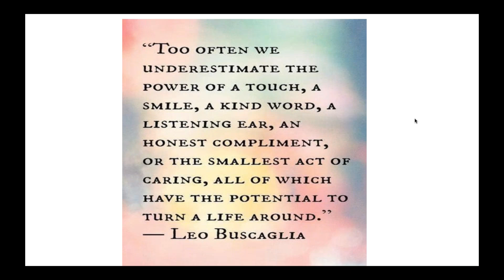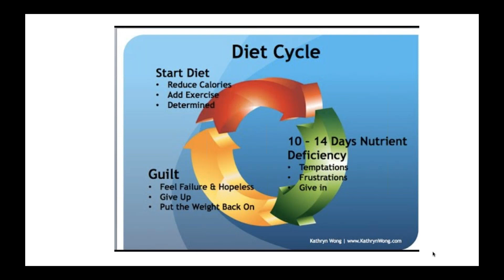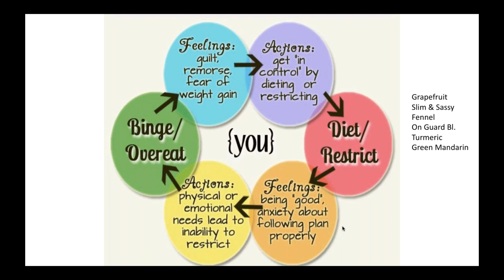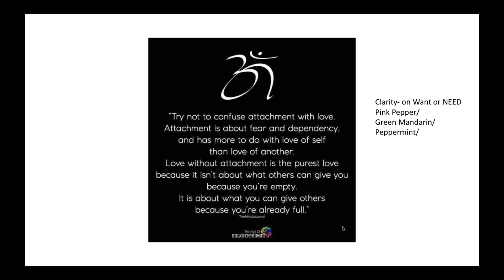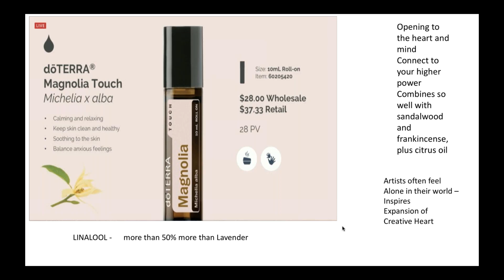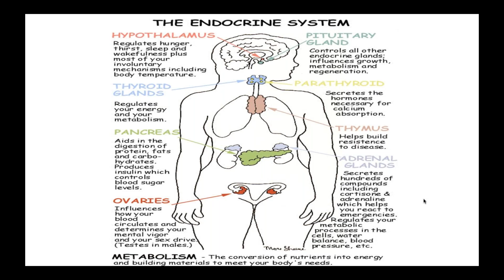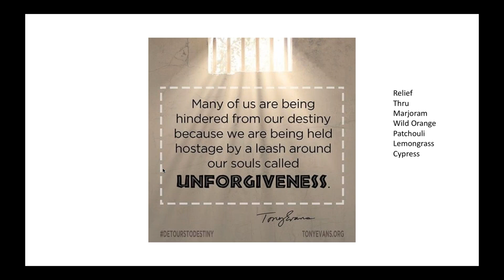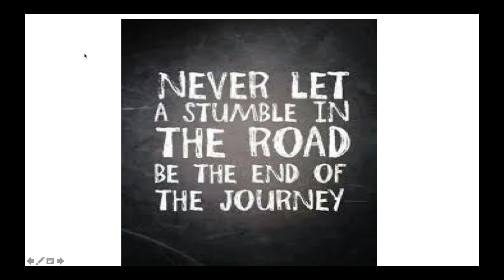Compassion for Mental Anguish In Ourselves & Others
Sue Lawton and Deb Weyland share techniques and Essential Oils to support your
continued success in coping with you - in  a Loving Way Day after Day Realistically